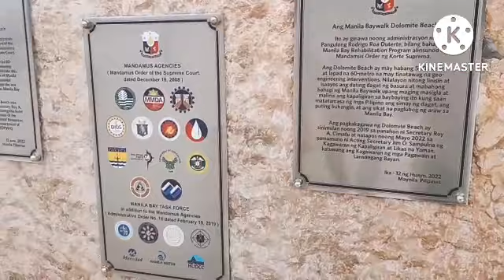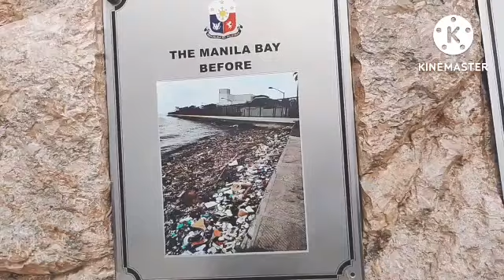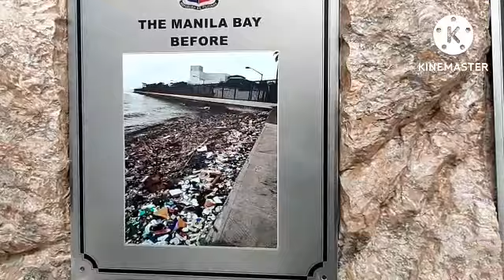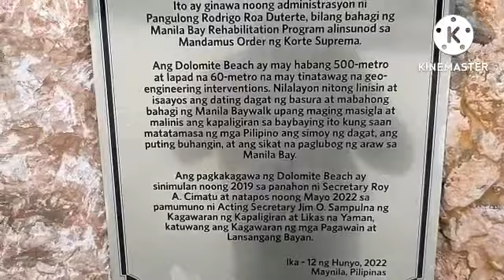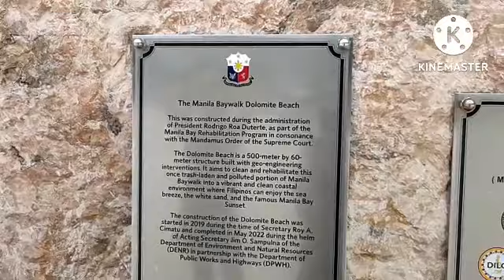UPDATE manila BAYWALK DOLOMITE / grave Ang laki NG pinagbago dinagsa ng mga